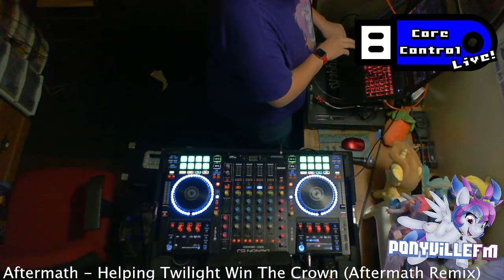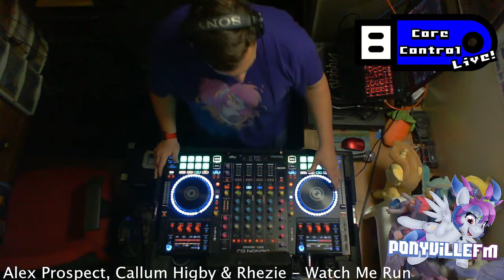Core Control Live on PonyvilleFM - October 5th, 2021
Here's my weekly mix for PonyvilleFM. Enjoy!

Tracklist:
Mashed Up One (Bit of a Sweet Symphony)
Brisk & Ham - Serious Hardcore
Assertive - Starry Farewell
Maxi Malone Feat. Marion - Not Where You Left Me
Alex Prospect, Callum Higby & Rhezie - Watch Me Run
Billy 'Daniel' Bunter & Sparky Feat. Lisa Abbott - Make It Better
Nota - Ideal
Solo & Gavalar - Open Your Mind
Ponytronic - Near Clear Skies (Jalmaan Remix)
Fracus & Darwin Feat. Jenna - Blind In Love (Donovan's Theme)
Nakura - The Revolution
Mitomoro & S3RL Feat. Lexi - Dream Girl (Alaguan Remix)
Kacky - Sick, Higher, Harder, Rave
Klubfiller - Pour The Milk
Foozogz - Be The Light
Hardcore Masif - Mad World (Weaver & Steve Hill Mix)
James Dub - Single Transmission
Breeze - Let's Fly (Sy & Unknown Remix)
Darwin - Crystals
Bridson - I'm Still Waiting (Snipes Remix)
Audio Stomperz - Energy
Furious - Nightbreed
AWal - Funnn VIP
Camila Cabello - No Crying In The Club (Flipside Remix)
Srav3R - Maple
Andy Wilson - Love Me To (Ganah Remix)
DJ DMB - End Game
Kurt - Electron
Fretman - Dirtee Skank
Gavin G - Devil Renegade

Art Credits:

Background: 'Canterlot Street Night' by BonesWolbach

My OC: '[COMMISSION] AWal' by PartyLikeAnArtist
Aerial Soundwaves: "Bizzam" Artwork by PartyLikeAnArtist

Video recorded on a Microsoft Lifecam Cinema.

The Dimitri font used in the PonyvilleFM logo is licensed by PonyvilleFM from Font Bros.